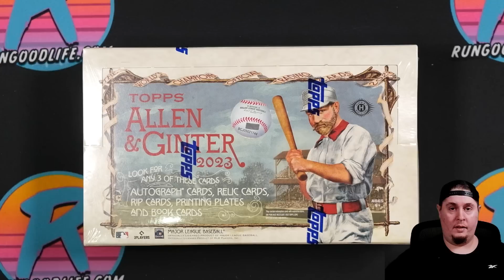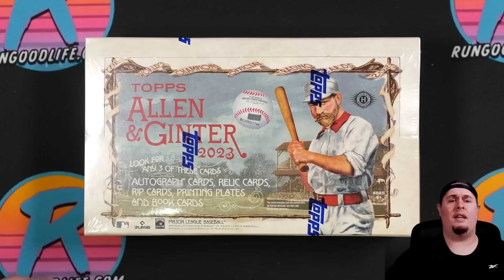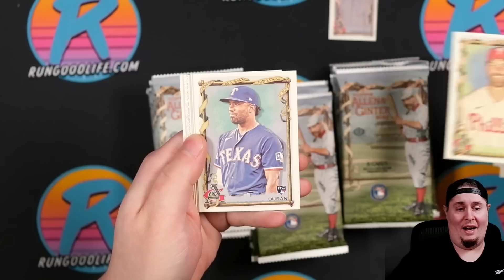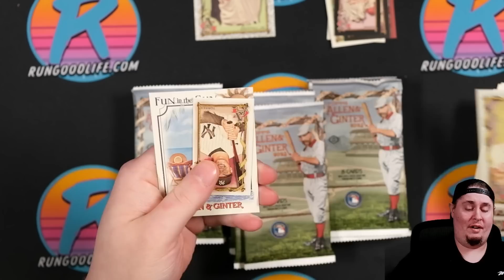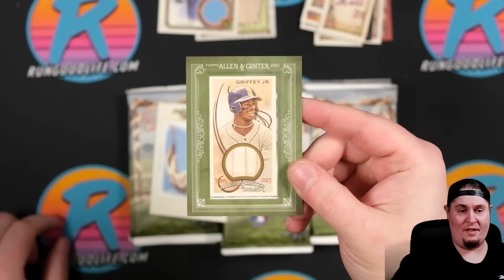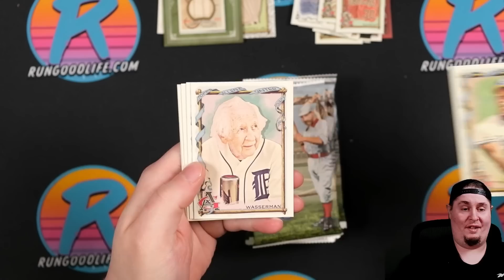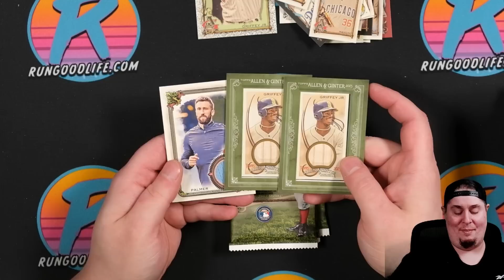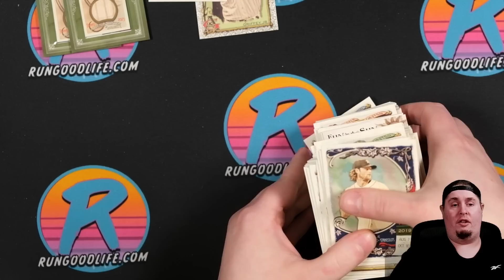HAS THIS SET LOST IT'S WAY? | 2023 Topps Allen & Ginter Hobby Box Review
I've been a fan of Allen & Ginter since Topps brought it back in 2006. But over the course of the last nearly 20 years, I feel like this set has drifted way too far away from the earlier years of Ginter I've loved so much. WIth baseball and world's events heritage dating back to 1887, is this set leaning too much on the autographs of Fanatics exclusive athletes like Victor Wembanyama and it's weirdness? Baseball seems to no longer be the focus here.